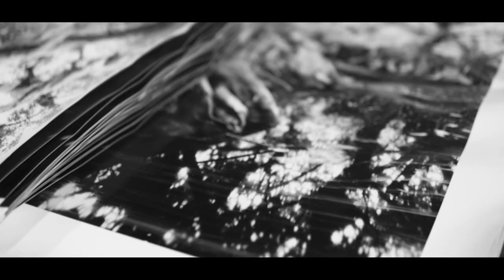A Conversation with Clyde Butcher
Enjoy a conversation between Clyde Butcher, landscape photographer and artist, and Eric Foht, Director of Natural Resources at Naples Botanical Garden. Clyde's exhibition, America’s Everglades: Through the Lens of Clyde Butcher is on view in Kapnick Hall in the Garden through June 15, 2021.